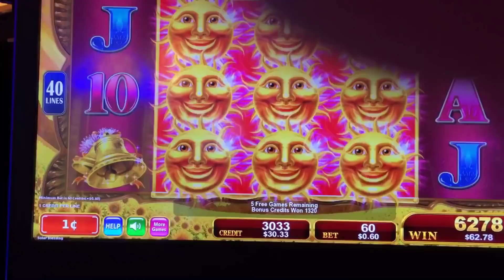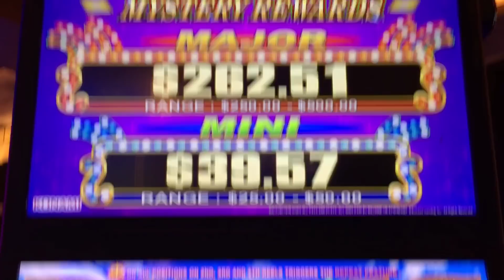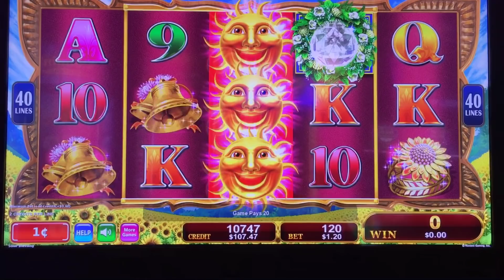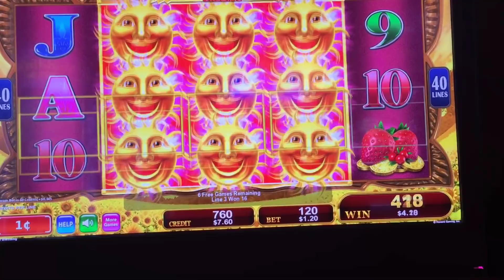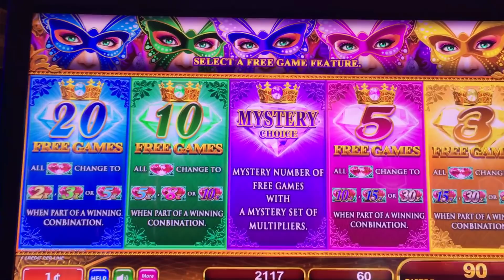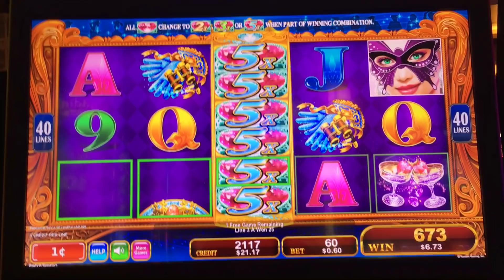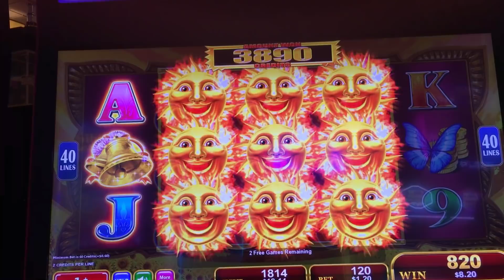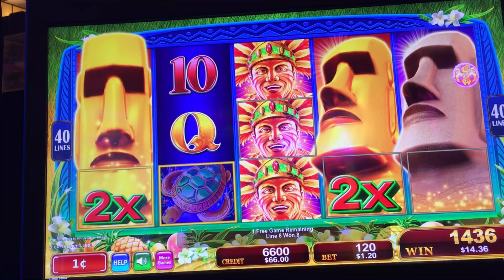KONAMI SLOTS ! NEW ! BIG WIN BONUS * 300X my BET* Get all your KONAMI slots right here !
Our local just installed these new Konami slots, I was excited! I literally sat down and didnt move for over an hour! bonus after bonus, i tried to show as many of the new games as I could.

This slot machine video was filmed at jackson casino in northern ca. Please enjoy this massive win on solar blessing and many others. This is a konami huge win and this slot machine was on fire. Low betting and getting a bonus on slots is my favorite thing to do !